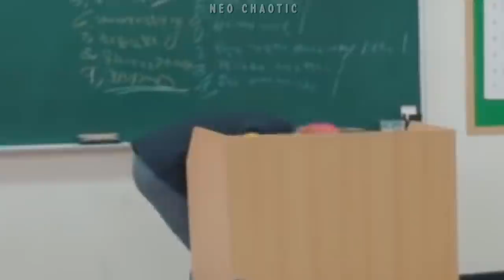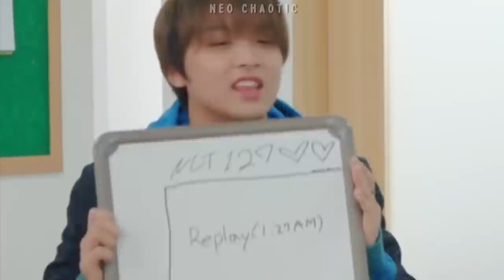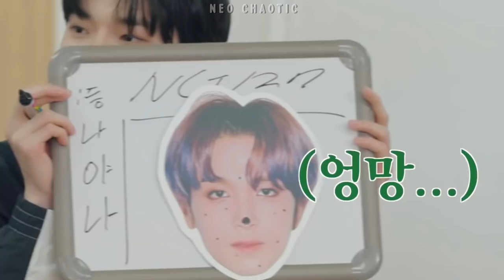NCT 127 juggling student and model life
they're students by day, models by night 👀

⏱ Timestamps:
00:00 Intro
01:13 Next Neo Model Intro
01:44 Class Motto
02:43 Posing Battle (Taeyong, Mark)
04:01 Try Not to Laugh Challenge
05:45 Posing Battle (DoTae Drama)
06:58 Golden Bell Challenge (Quiz Time)
09:22 Posting Battle (YuTaeJaeHyuck)
11:39 Musical Chairs
13:34 Photoshoot Challenge
14:45 Cleaning Sports
16:40 Final Runway Walk
18:12 Outro

NCT 127 Replay (PM 01:27)

tags~
school teacher attendance roll call tyong earphones sukka seukka sseukka subject pose top model contestants mc host global laugh eye wrinkles serious sirius black role character first mission keyword brave lion squishy sweet rice cake blur expose art amateur drama photo journal hold laughter instagram story reaction beatbox mask cry sad carb fat diet spotify yeongho best friends rival whisper is blue bird win walk away write song title flasback kunfused whiteboard i just want to be loved playlist birth year month day copy answer draw mole face watermelon seed icicles hung roof portray feeling facial expression jaemin wow so sexy lazy sloth sea waves impactful dried wet wipe legitimate quiet rock signature pose fruit juice freezer kind zombie dance foxtail sleep after eat lie belly practice punch kick traffic whine ending fairy push apado gwaenchana titanic jack rose pictorial avant garde fashion neo cultural photographer silly props interview awkward gloves lipstick umbrella spring onion dish towel teacup power cable teamwork creative artistic rock paper scissors chaos muk chi pa loud chant fighting broomstick soccer ball yellow red card dustpan badminton ceiling rango shoe dog puppy leash sungchan ing book flippers squidward kick it